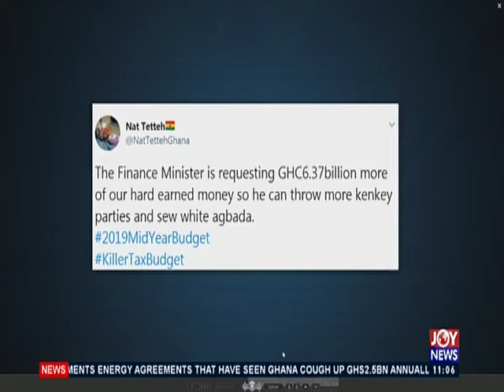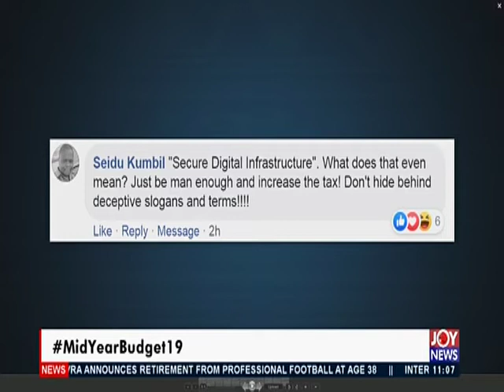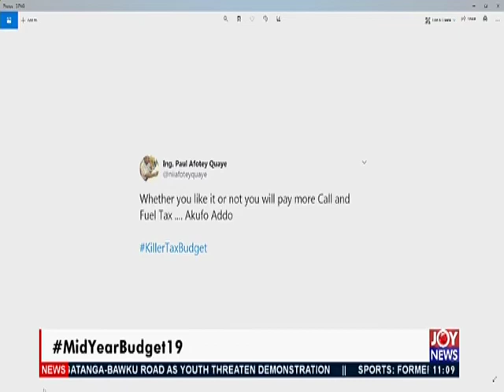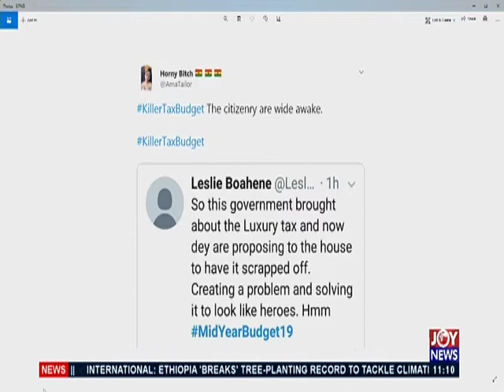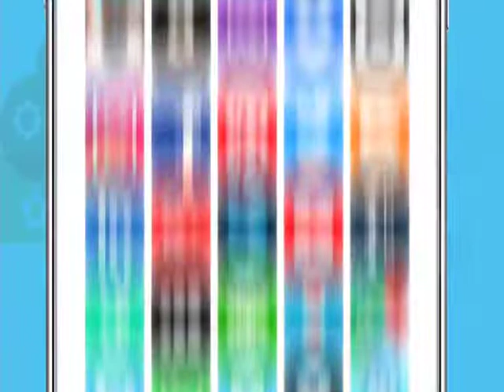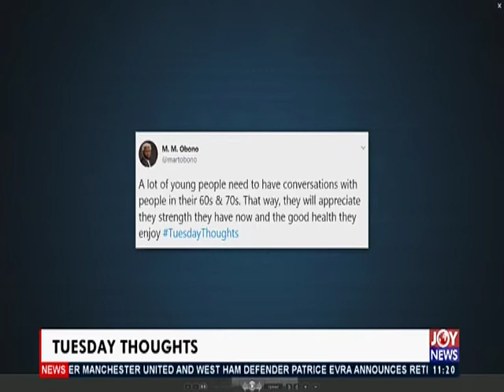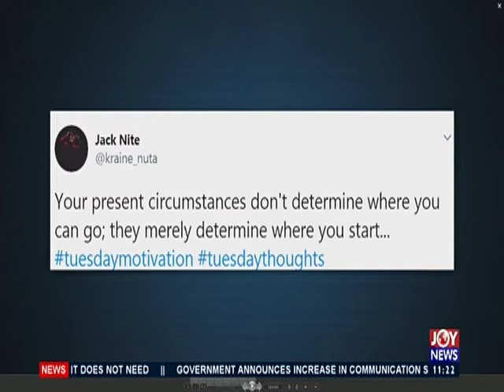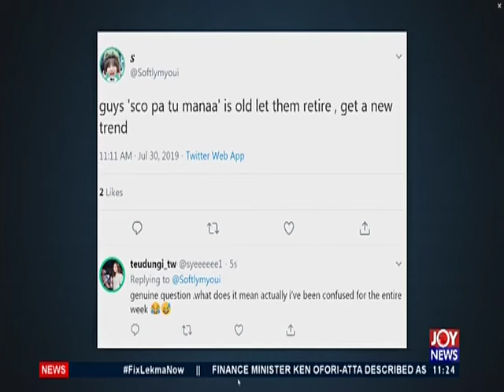JoyNews Interactive (30-7-19)